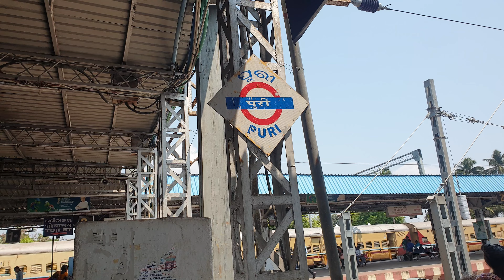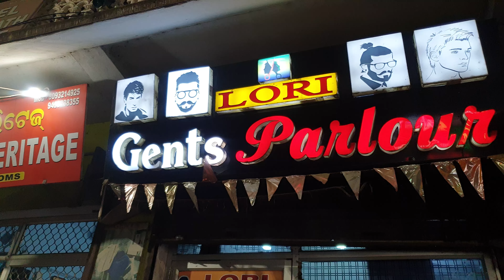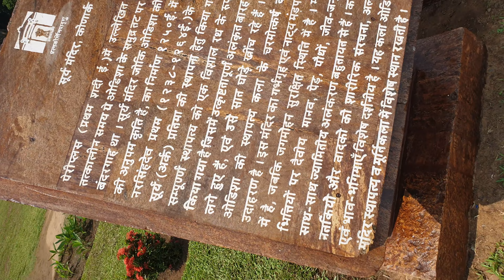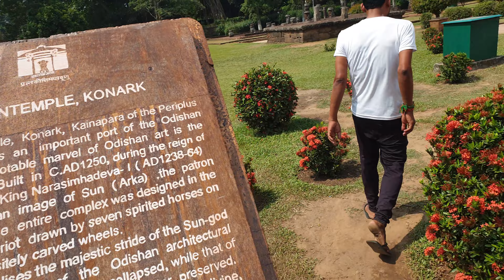PURI VLOG / JAGANNATH TEMPLE / SEA BICH ORISSA / JAGANNATH PURI 2023 VLOG / PURI TURIST PLACE.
Hi! My people,
My trip to Puri Odisha with my family was completely last minute. People say that when you have a call from Jagannath things happen themselves, maybe there is somewhat true about that as we had no idea and no planning to visit Puri but all things were sorted last minute. The hotel, the trip, and everything else.
we visited  Beach, of course, Jagannath Temple, Konark Sun Temple, Udayagiri, and Khandagiri caves.
In this video, I have shared a detailed itinerary of my Puri trip so that it can help you whenever you visit Puri. I also shared a few contacts in the video to help you out.